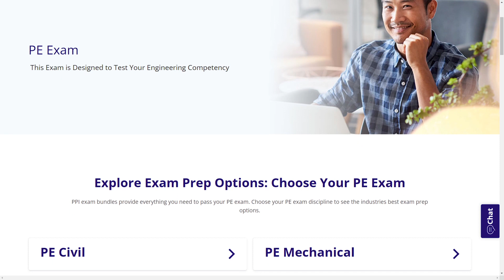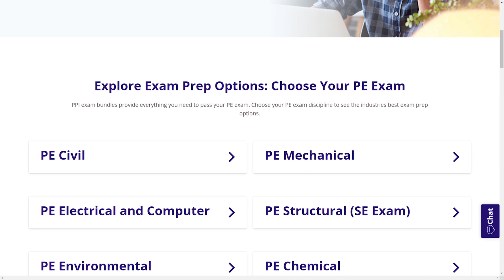How Many Times Can You FAIL and Retake the PE Exam?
HOW MANY TIMES CAN YOU TAKE THE PE EXAM IN ONE YEAR? In this video, I answer this question and explain the process of retaking the NCEES PE Exam, should you not pass.